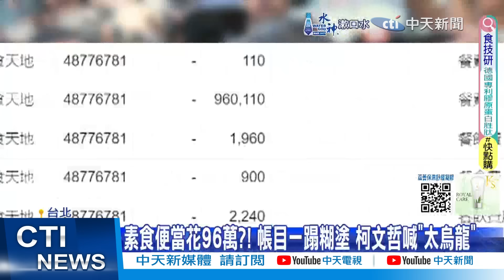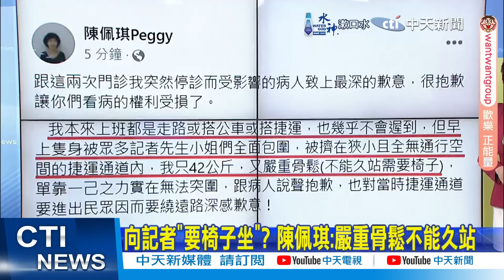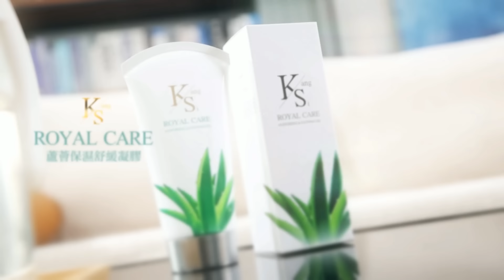【洪淑芬報新聞】柯文哲慘了? 夫妻恐政治獻金法.刑法.貪污6罪｜京華城容積爆增!檢調約談"少數反對委員"宋鎮邁 精華版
00:00 柯文哲慘了? 夫妻恐政治獻金法.刑法.貪污6罪
00:57 二度否認陳佩琪設人頭公司 柯嘆氣:是太疼小孩
01:15 曝民眾黨記者會2問題 郭正亮示警"雙颱"恐成形
01:48 京華城案燒向柯 蔣萬安.監院.檢調有來索取資料
02:17 柯文哲這次完蛋了! 李乾龍吐內幕:真相不止如此
02:46 彭振聲"偷錄音"讓柯完蛋? 吳子嘉脫口:有秘密會
03:27 酸柯非素人而是巨嬰 林俊憲:10年還學不會常識?
04:02 民眾黨權力重組? 柯景榮:該是"蔡壁如"上場時機
04:07 政治獻金"假帳案" 端木正交保!下個就傳喚柯文哲?!
06:25 京華城容積爆增!檢調約談"少數反對委員"宋鎮邁
09:37 赴醫院上班遇記者堵訪 陳佩琪無奈要求一件事
11:35 心疼兒子捲入假帳風波 柯媽媽:柯文哲不會貪汙